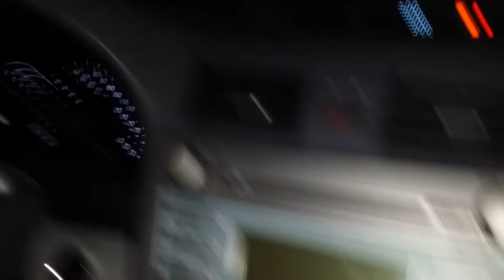BREAKING ALL THE RULES